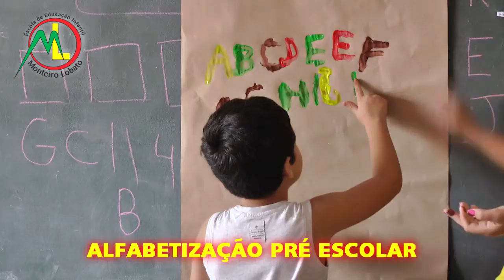VERÃO É MARCADO POR CONSTANTES QUEIMADAS NO INTERIOR DE TAPES.